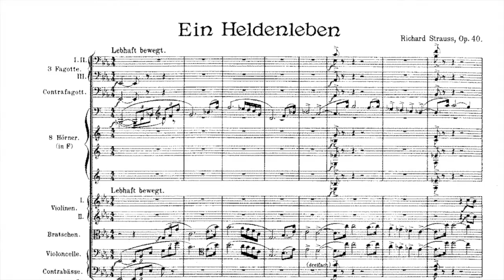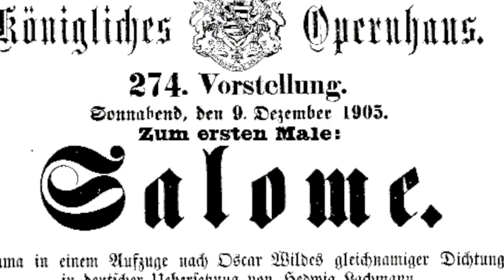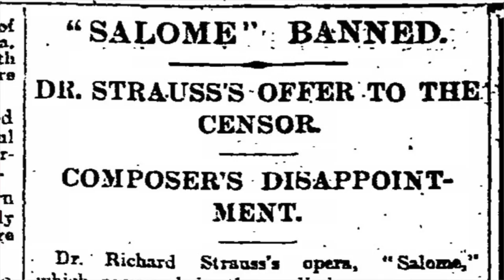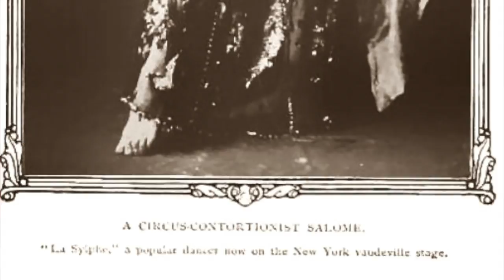JustinTIME Salome Pre-Opera Talk (Long)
Justin Moss, FGO's Director of Broward Operations and Outreach, takes you through the history of Richard Strauss's Salome.